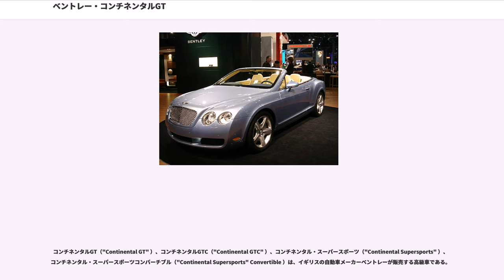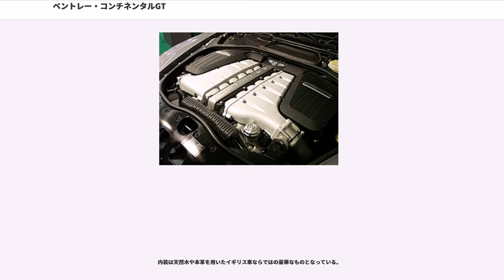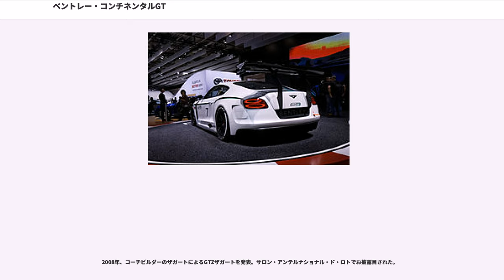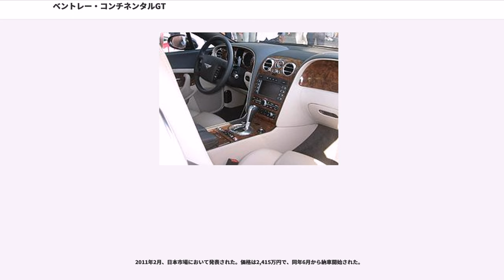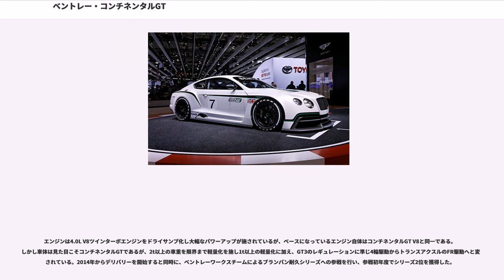ベントレー・コンチネンタルGT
コンチネンタルGT（"Continental GT" ）、コンチネンタルGTC（"Continental GTC" ）、コンチネンタル・スーパースポーツ（"Continental Supersports" ）、コンチネンタル・スーパースポーツコンバーチブル（"Continental Supersports" Convertible ）は、イギリスの自動車メーカーベントレーが販売する高級車である。

GTはコンチネンタルRの後継となる4シーターのクーペであり、GTCはGTをベースとしたオープンカーである。スーパースポーツはGTおよびGTCをベースにチューンアップと軽量化を行い、GTは2シーターのクーペ、GTCは4シーターのオープンカーで表記はGTCではなくコンバーチブルに変更した。姉妹車種として4ドアセダンのコンチネンタル・フライング・スパーが存在する。

2002年のモンディアル・ド・ロトモビルでGTのプロトタイプを発表。2003年のサロン・アンテルナショナル・ド・ロトで量産型を発表した。

エンジンはフォルクスワーゲン製の6.0L W型12気筒エンジンをツインターボで過給したもので、最高出力は560PS/6,100rpm、最大トルクは66.3kgm/1,600rpmである。

トランスミッションはZF製マニュアルモード付き6速AT、駆動方式はAWDである。

内装は天然木や本革を用いたイギリス車ならではの豪華なものとなっている。

2003年11月、日本で販売を開始。価格は1990万円。

2005年のサロン・アンテルナショナル・ド・ロトでGTの4ドアバージョンであるフライング・スパーを発表。

2006年のニューヨーク国際オートショーで電動式ソフトトップを備えるGTCを発表、同年10月に日本でも発売された。価格は2395万円。

ソフトトップはドイツのカルマンが制作し、エンジンとトランスミッション、駆動方式はGTと同一である。

2007年8月、GTをチューンアップした最速モデルGTスピードを発表。エンジンは最高出力610PS、最大トルク76.5kgmを発生し、最高時速は326km/h(202mph)に達する。また、グリルの塗装やマフラーなどエクステリアにも若干の変更を受けている。

2009年、GTスピードと同じエンジンを搭載したGTCスピードを発表。価格は2860万円。

2008年、コーチビルダーのザガートによるGTZザガートを発表。サロン・アンテルナショナル・ド・ロトでお披露目された。

2009年2月、GTをチューンアップと軽量化を行い、2シーターにしたスーパースポーツを発表。エンジンは最高出力630PS、最大トルク81.6kgmを発生し、車両重量はGTスピード比で110kg軽量化された。価格は3150万円。

スーパースポーツコンバーチブル

2010年4月、スーパースポーツを4シーターにしたコンバーチブル版を発表。価格は3300万円。

2010年10月のモンディアル・ド・ロトモビルにおいて、モデルチェンジが発表された。デザインはキープコンセプト。また、新たにV8エンジンの搭載がアナウンスされた。

新型コンチネンタルGTは2011年モデルとして発表された。2010年11月にクーペのみ発表された。初代から引き継がれるW12エンジンに加え、アウディとの共同開発となる気筒休止機構付4.0L V8エンジンが搭載された。

2011年2月、日本市場において発表された。価格は2,415万円で、同年6月から納車開始された。

2011年9月、新型コンチネンタルGTCをフランクフルトモーターショーでワールドプレミアされた。

2011年12月、日本市場において発表された。価格は2,640万円で、2012年4月以降から納車予定である。

2013年のグッドウッド・フェスティバル・オブ・スピードで、コンチネンタルGTをベースにしたFIA-GT3レギュレーションに準じた競技用車両が発表された。開発には世界ラリー選手権 (WRC) でフォードワークスとして知られるMスポーツが協力している。

エンジンは4.0L V8ツインターボエンジンをドライサンプ化し大幅なパワーアップが施されているが、ベースになっているエンジン自体はコンチネンタルGT V8と同一である。しかし車体は見た目こそコンチネンタルGTであるが、2t以上の車重を限界まで軽量化を施し1...